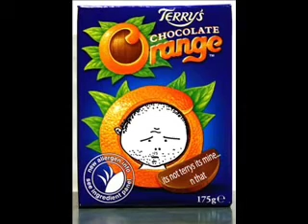Monkey News Extra - Ricky Nearly Bursts